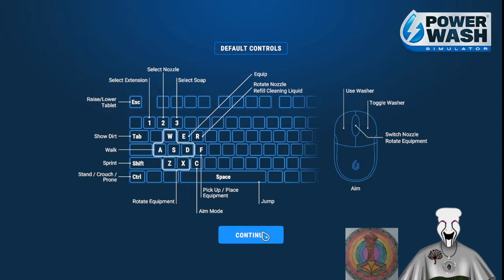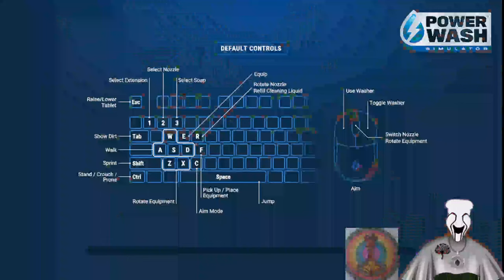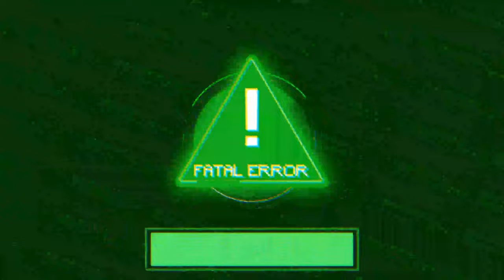The Great Charity Donothon!!! Day 23!!!